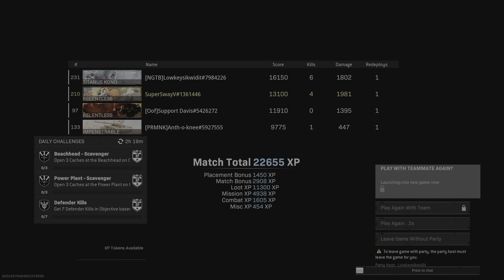Call of Duty: Modern Warfare_20220803224040